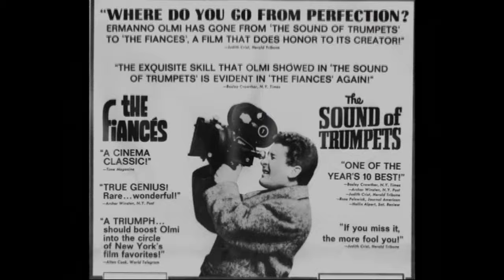Reflecting REALITY (Interview with OLMI and KEZICH - Extra I fidanzati) 📽 2003 Sub. Eng.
🎬 Cinema, of our time 🎥: Reflecting Reality (TV) 2003 in Italian,  4K 2160p 24fps (with embedded English subtitles)

Reflecting Reality
Video  2003
Conducted in 2002, this interview features IL POSTO writer-director Ermanno Olmi reminiscing about the film and his career. Film critic (and occasional Olmi collaborator) Tullio Kezich also offers his thoughts.
-Genre: Documentary
-Stars: Ermanno Olmi, Tullio Kezich
·Details:
-Release date: June 24, 2003 (United States)
-Country of origin: United States
-Language: Italian
-Production company: The Criterion Collection
·Technical specs:
-Color: Black and WhiteColor

🎬 Cine, de nuestro tiempo 🎥: Reflejando la realidad (TV) 2003 en italiano, 4K 2160p 24fps (con subtítulos en inglés incrustados)
Realizada en 2002, esta entrevista presenta al guionista y director de IL POSTO Ermanno Olmi recordando la película y su carrera. El crítico de cine (y colaborador ocasional de Olmi) Tullio Kezich también ofrece sus pensamientos.

Cinema, of our time 🎥: Refléter la réalité (TV) 2003 en italien, 4K 2160p 24fps (avec sous-titres anglais intégrés)
Réalisée en 2002, cette interview met en scène le scénariste-réalisateur d'IL POSTO, Ermanno Olmi, se remémorant le film et sa carrière. Le critique de cinéma (et collaborateur occasionnel d'Olmi) Tullio Kezich offre également ses réflexions.